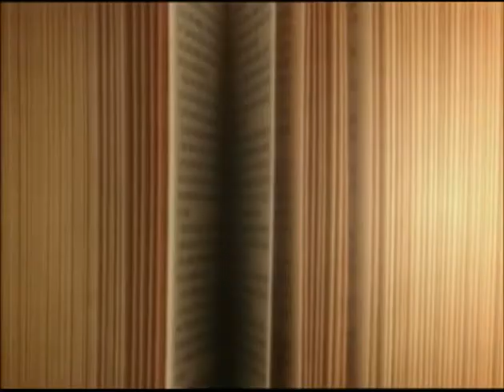Dr. Gastón O'Donnell, Rector UCES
Programa de Educación y Sociedad emitido el día 5 de julio de 2014